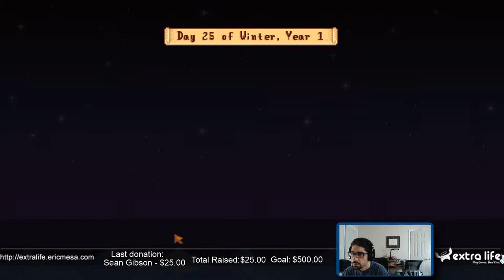ExtraLife: Stardew Valley SP - Ep 46 - Winter Days 24-25: Christmas